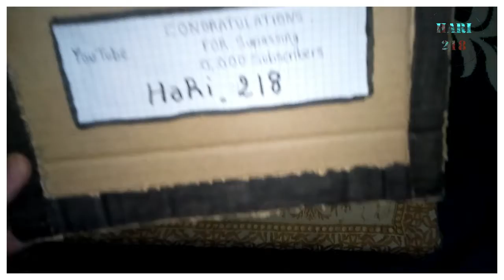Create a YouTube shield of paper for 100,000 subscribers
If your channel is small and you want to celebrate your YouTube shield
Just watch the video to learn how to create a 100,000 subscriber armor
Your simple tools